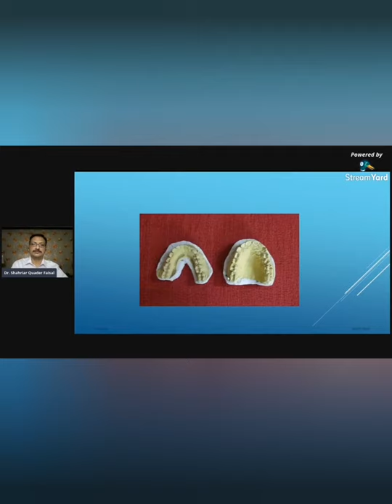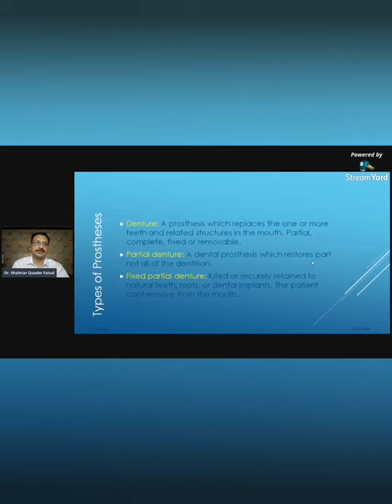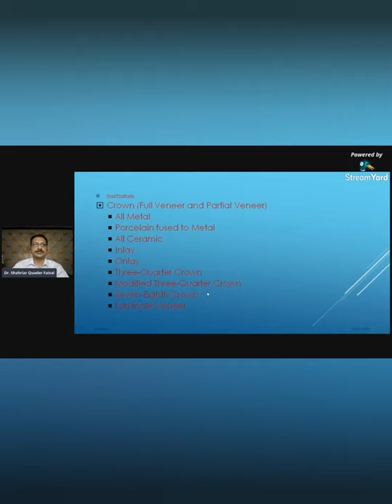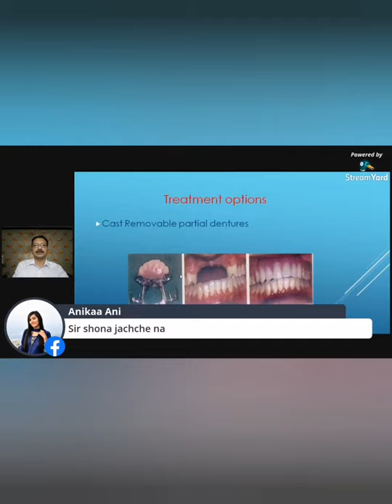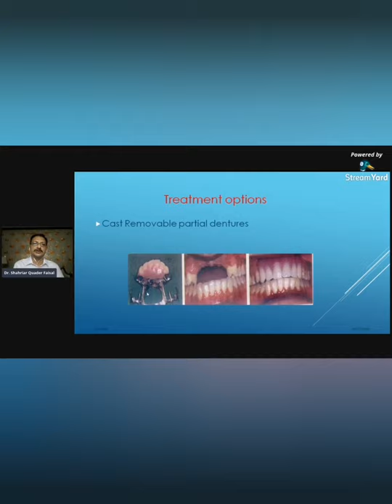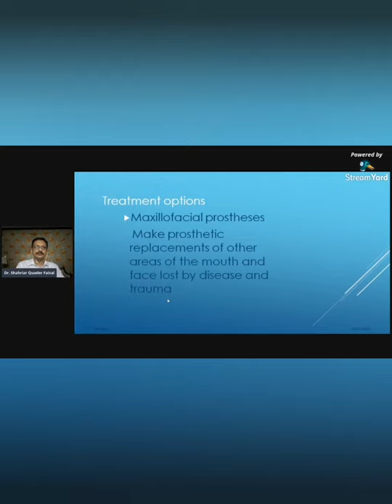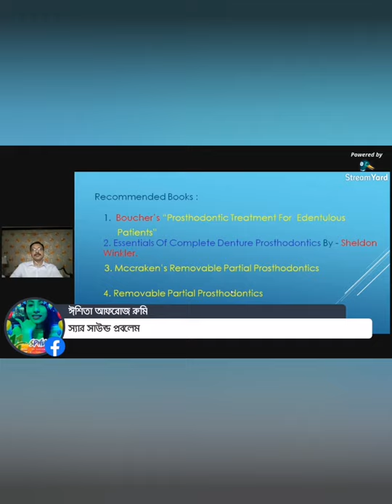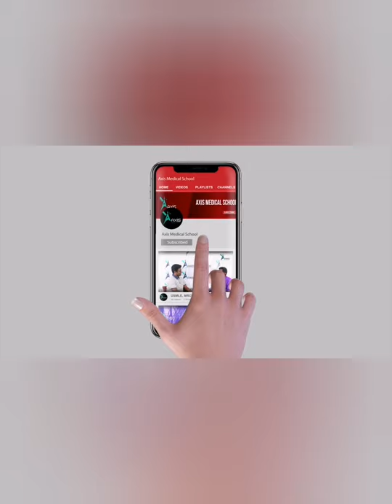Introduction of Prosthodontics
Mentor : Dr. Sheikh Shahriar Faisal
BDS(DDC) MS (Prosthodontics,BSMMU)
Associate Professor
Shaheed Suhrawardy Medical College